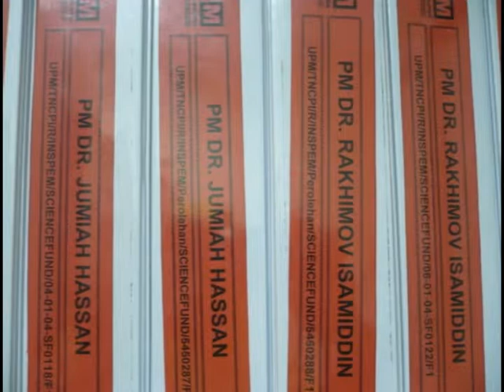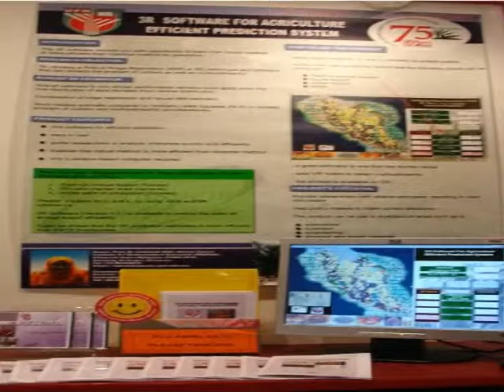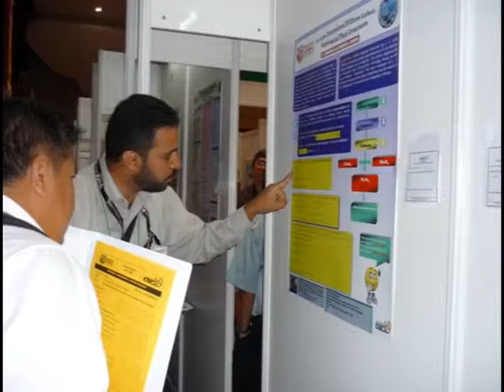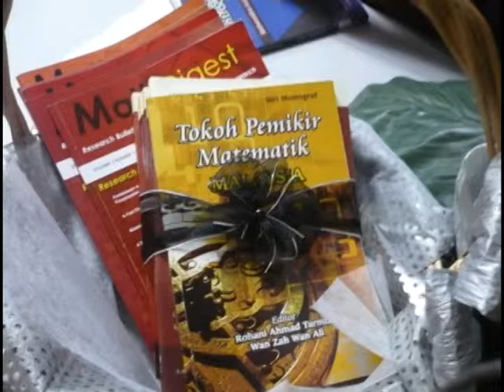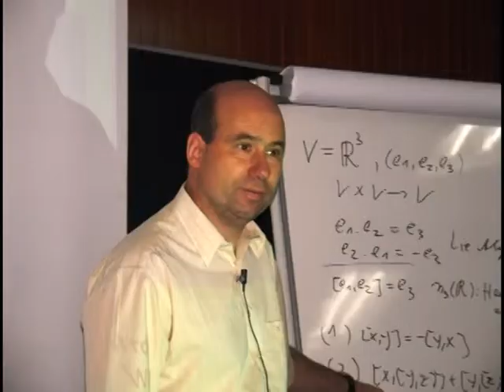Hari Inovasi INSPEM 2011